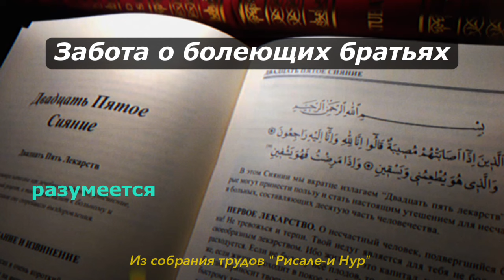ЗАБОТА О БОЛЕЮЩИХ БРАТЬЯХ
📚  Из собрания трудов "Рисале-и Нур" :
Двадцать Пятое Сияние - "Мудрость болезни"
🔹 Эта брошюра написана как лечебное средство, утешение, духовный рецепт, а также как визит к больному и пожелание ему скорейшего выздоровления.

Заказать книги Рисале-и Нур на русском и других языках с бесплатной доставкой по всему миру